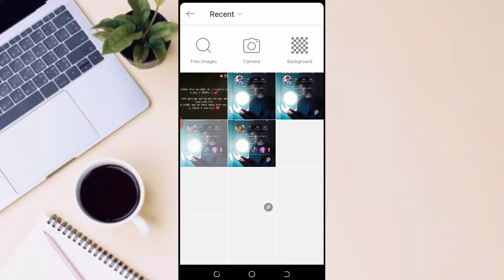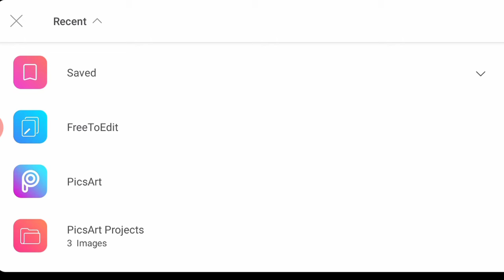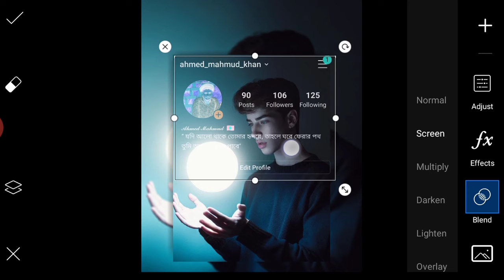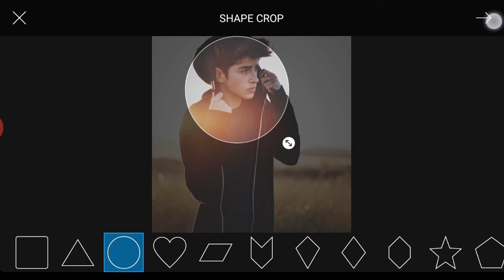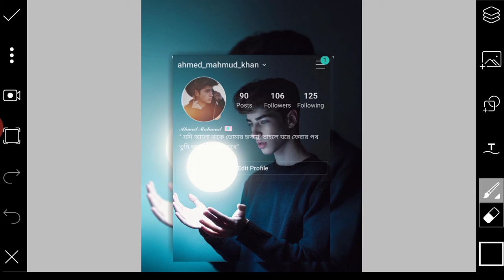Create Unique Photo With Instagram Profile | Picsart Tutorial | R.s photo Maker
⏩ Picsart vector art photo edit

Many people  are using snapseed ,  picsart, lightroon ,   but they are do not know how to use this app.  So i am showing  video editing tutorial.  i hope you are learn many.